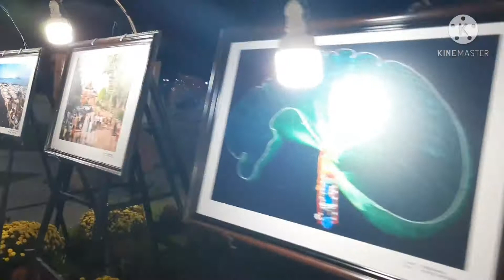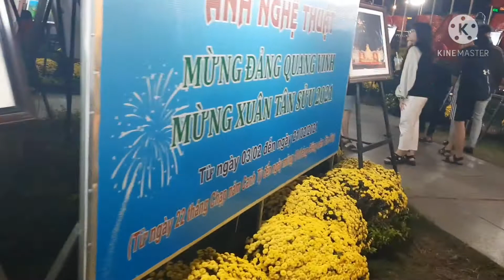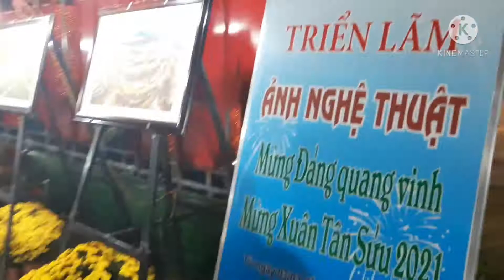Dạo vòng quanh linh vật Tết Tân Sửu 2021 tại Quy Nhơn.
Chúc mọi người đón năm mới 2021 vui vẻ.